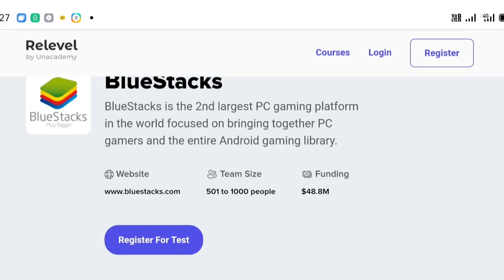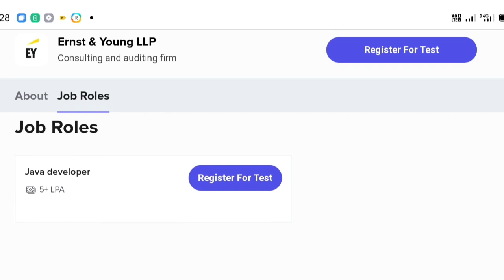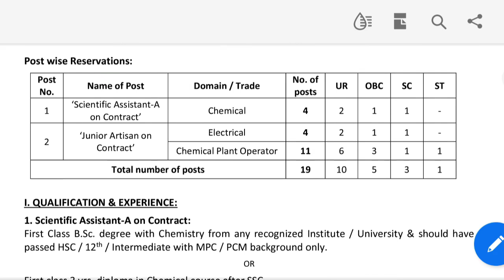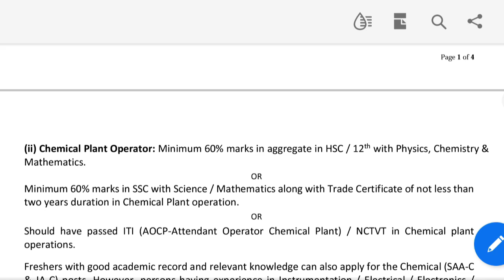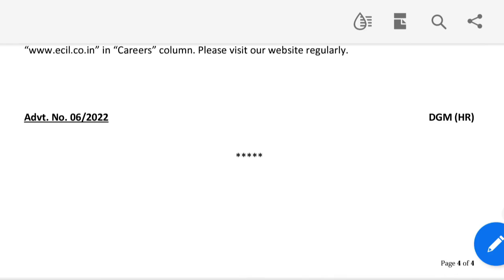పరిశోధన శాఖలో junior artisian ఉద్యోగాలు | అర్హత :- ఇంటర్/ఏదైనా డిగ్రీ, Latest govt jobs in telugu